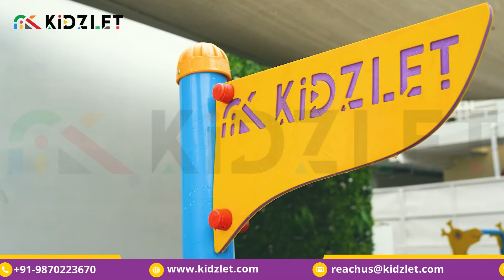Playground Equipment In Qatar | Manufacturers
Playground Equipment In Qatar - Kidzlet Play Structures Pvt.